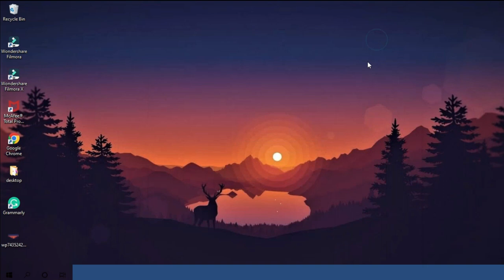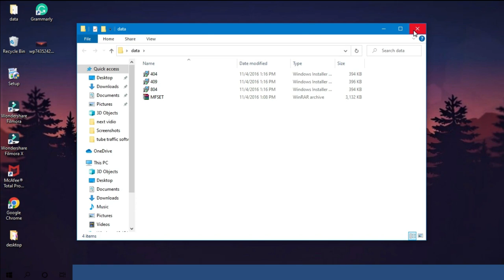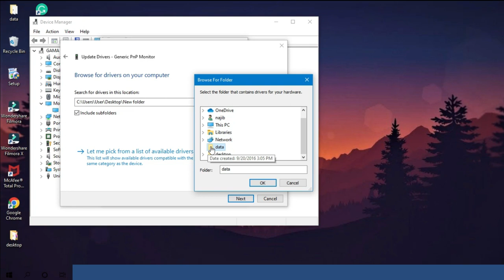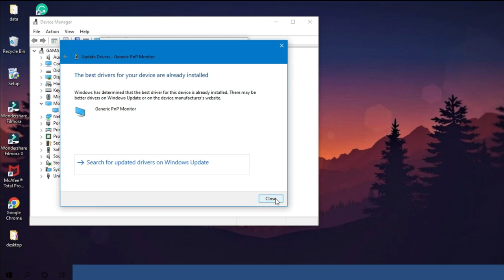How To Update Your Monitor Drivers in 2022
Fix Issues display/screen on windows 10 and 11. Download files

how to update drivers for windows 11
how to change my monitor resolution
How To Update Your Monitor Driver
how to change your monitor resolution
how to change my monitor refresh rate
how to update your display driver windows 10
how to update your display adapter drivers
How To Update Your Monitor Drivers
best driver updater for windows 11
how to update my display driver
how to update my display driver windows 10